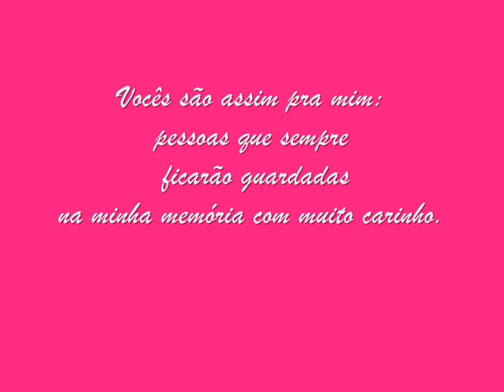amigos para sempre.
o vídeo diz tudo *-*
eu sinto muita falta de vocês.

trilha sonora: rainie yang - ai mei (piano version)